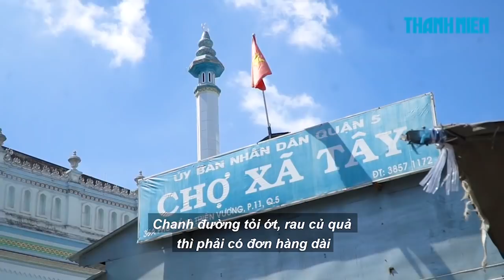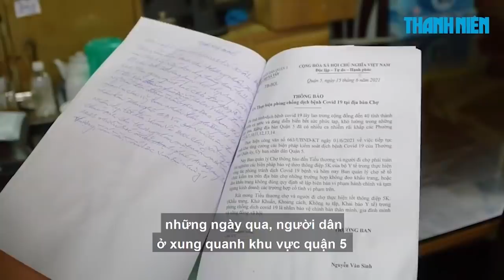Chợ Xã Tây quận 5 ‘đi chợ hộ’ bà con, giao hàng miễn phí ngày dịch Covid-19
Để duy trì việc mua bán và sự an toàn của bà con tiểu thương, người dân đi chợ, BQL chợ Xã Tây nghĩ ra sáng kiến “đi chợ hộ” bà con, đồng thời yêu cầu niêm yết giá để tránh mặc cả, công khai số điện thoại sạp hàng để người dân dễ dàng ở nhà “đặt hàng online” ngày dịch Covid-19.

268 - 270 Nguyễn Đình Chiểu, Phường Võ Thị Sáu, Q.3, TP HCM